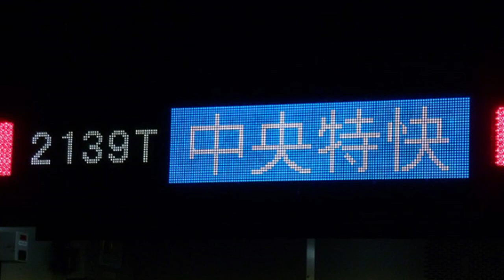[駅舎合成版]「めだかの学校」でJR中央線(快速)の駅名を歌います。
本家

写真
Wikipedia
裏辺研究所